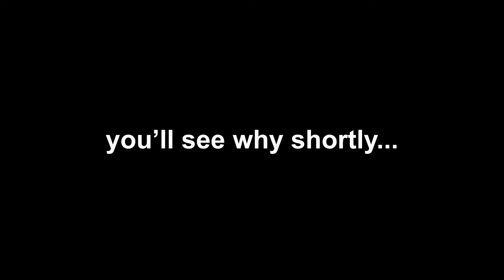Overcoming Tilt in CS2 Premier... (SoloQ #3)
In this episode of CS2 SoloQ I am rather tilted, but through the trials and tribulations of CS2 Premier, I end up- well, watch the video and you'll find out! :)

cs2 premier,cs2,cs2 soloq,soloq,counter strike 2,counter strike,cs,csgo

Chapters:
00:00 - Intro
00:15 - Game 1
01:44 - Game 2
02:26 - Game 3
03:38 - Game 4
04:32 - Game 5
05:38 - Game 6
06:31 - Game 7
08:25 - Game 8
10:35 - Outro